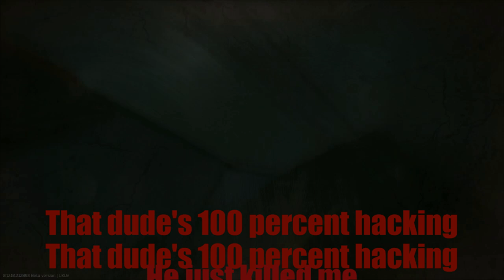Tarkov Goofs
Goofs from a few of our Escape From Tarkov raids.